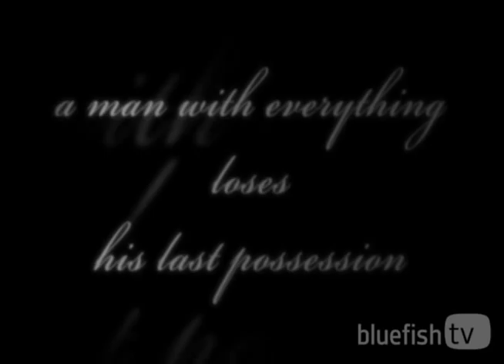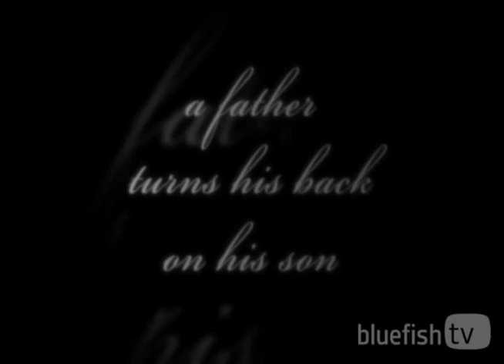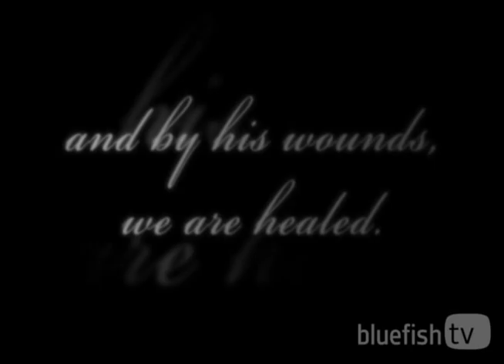The Elements of Easter - Bluefish TV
This dramatic video illustration reminds us that an invincible God became human flesh. He came down to earth as a perfect man and died for sinners. Nails, thorns, bread and wine remind us of the sacrifice on the cross Jesus Christ made for mankind.